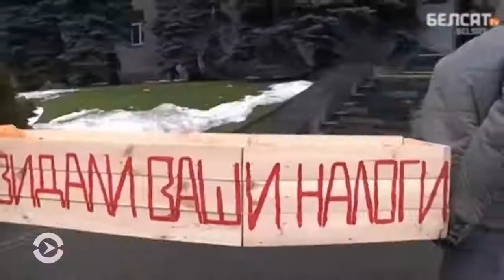Беларусь душат налоги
Налог на воздух, на дружбу и комиссионный сбор на долги – какой еще налог придумают для граждан власти Беларуси? Налог на тунеядство в стране уже действует.